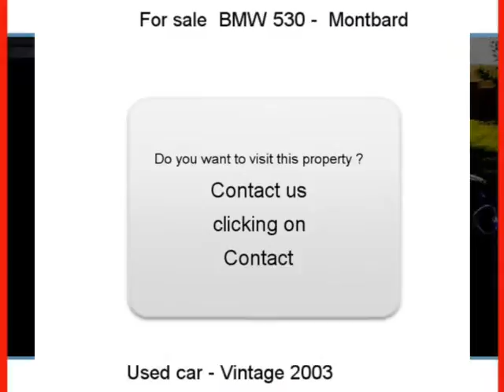Sale one BMW 530 Montbard Côte-d Or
For sale at  Montbard  Used car BMW 530 of 70000 Km.
used motors Autoenvideo : Sale one BMW 530  Montbard  Côte-d Or